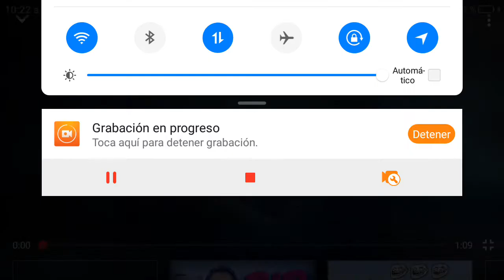Flash 4x11-Trickster y Prank Capturan A Cisco y A Caitlin/Latino